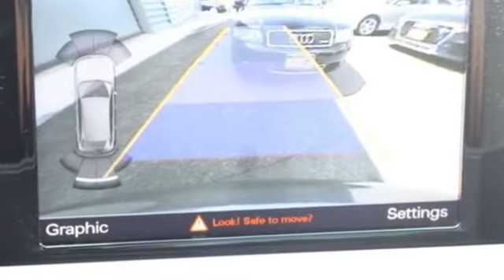2015 Audi Q3 2.0T Premium Plus Lynbrook, New York, Garden City, Valley Stream, Long Island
2015 Audi Q3 2.0T Premium Plus Lynbrook, New York, Garden City, Valley Stream, Long Island